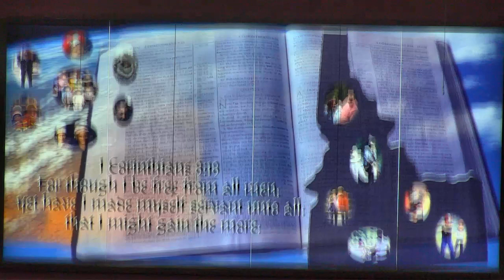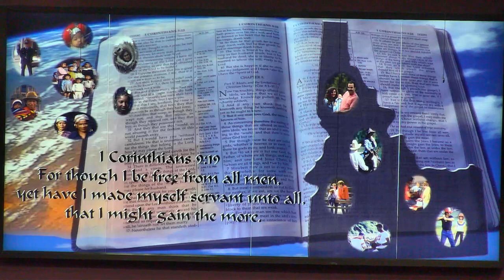It's All in the Family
Mary, Martha & Lazarus each contribute one part of what all Christians need.